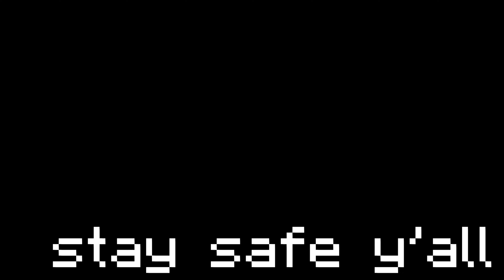Top 3 Pvp Texture Pack (FPS BOOST) | MCPE PVP TEXTURE PACK #2 (1.20) w/Java UI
❤️HUGE THANKS! to @CrisXolt and @ambient for letting me use there codes to make this texture pack possible!

🏆Server:
IP: play.hyperlandsmc.net

🖥️Pack Creator
@Torylmao - Bombies 180k [16x]
@PheoYTB - Weathering With You [32x]

🔓unlock🔓 next video ➝ 100 likes?

00:00 - Bombies 180k [16x]

01:17 - Dragonfruit [32x]

02:12 - Weathering With You [32x]

❗PLEASE READ BEFORE USING MY PACKS!❗

(Important) Make sure to run on UI Profile ➝ [Classic]

(Important) [Getting crosshair black background problem.. easy fix go to mcpe/mcbe & console video settings and set [Anti-Aliasing] to (1) or (4)

📱playing on mobile and the inventory button disappeared.. don't worry its supposed to be like that. You can still access it like normal (the button is just invisible)

🖥️ PC SPECS:
RTX 2060 OC Graphic Card
Ryzen 5 3600 CPU
32GB Ram
2TB m.2 Storage

🪑 GAMING TECH:
Keychron K6 Wireless Mechanical Keyboard
Logitech G Pro X Superlight
Some Aliexpress Large Mouse Pad
Acer Nitro KG272S / 165 hrz & 0.5 ms Monitor and a second normal 60hz monitor
DELTACO GAMING Chair (important lol)

Minecraft
Explore endless worlds and build everything from simple homes to magnificent castles. Play in creative mode with endless resources or explore the depths of survival mode, where you must make weapons and armor to defeat dangerous creatures. Create, explore and survive alone or with friends on mobile devices or Windows 10.